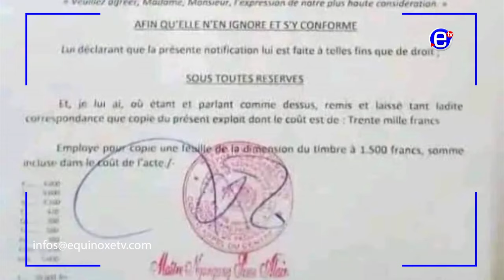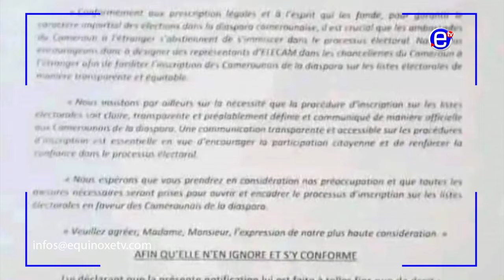POLITIQUE : ELECAM ACCUSÉ DE BLOQUER LES INSCRIPTIONS SUR LES LISTES ÉLECTORALES DANS LA DIASPORA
POLITIQUE : ELECAM ACCUSÉ DE BLOQUER LES INSCRIPTIONS SUR LES LISTES ÉLECTORALES DANS LA DIASPORA - EQUINOXE TV